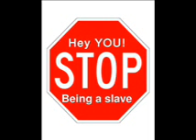William Thornton seminar 5